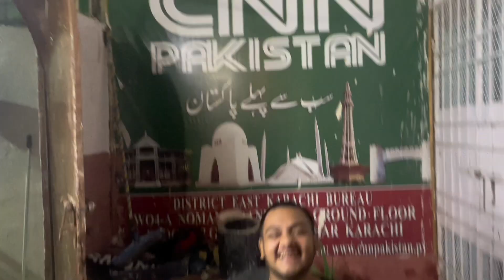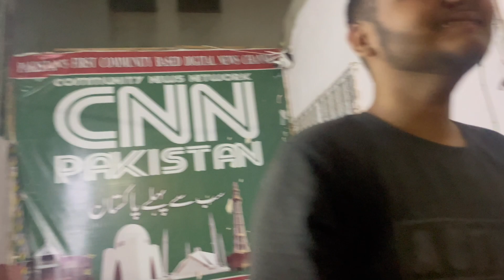Surprising friends and family by shaving clean "EPIC REACTION"